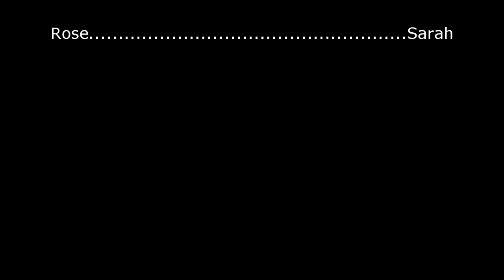7 étapes faciles à suivre... Pour bronzer !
Voici une autre capsule, sans contenu sérieux :)

N'hésitez pas à rire de nous, c'est le but recherché ;)